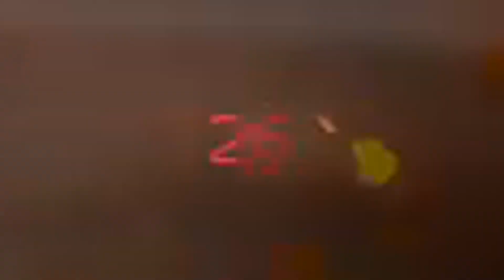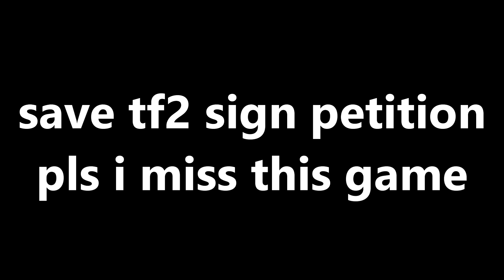ITS NEVER BEEN so over...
I swear guys I'm not a tf2 youtuber, IM NOT A TF2 YOUTUBER